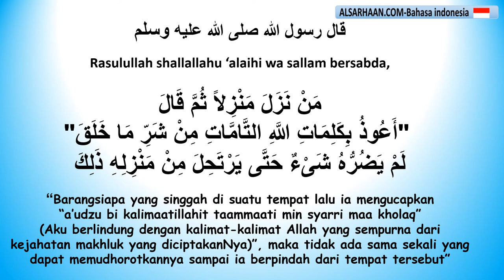Dzikir pagi petang dari kitab Hishnul Muslim 10 أذكار طرفي النهار من كتاب حصن المسلم